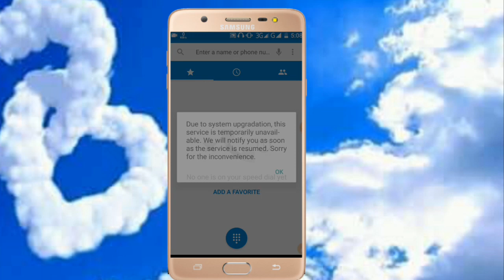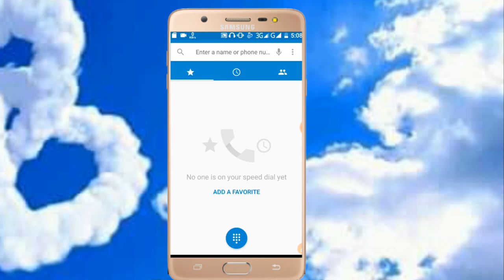Banglalink Free Unlimited Voice Call and Internet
Banglalink Free Unlimited voice call and  Internet | Banglalink Free Internet and Free call | Hi Friends, I am Amir Ahmed Ariyan. Welcome To Our Channel Amir Tech In this video you can learn how to get Banglalink free Unlimited voice call and  Internet, Banglalink Offer,Banglalink Free Net,Banglalink Free call, Banglalink Unlimited Internet, please see full video and give your honorable comment in below,Thanks.

Banglalink free Unlimited call and Internet Full Tutorial

🆓 Today Topic : Banglalink Free Unlimited Call and Internet,Banglalink , In Banglalink Offer